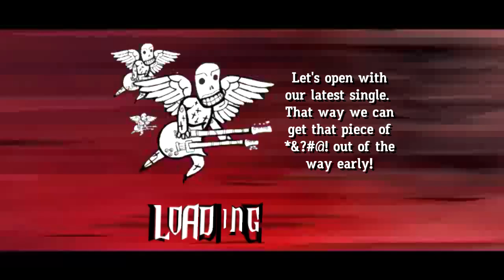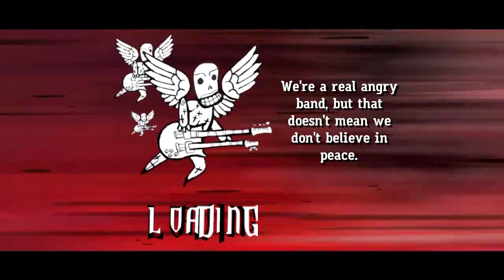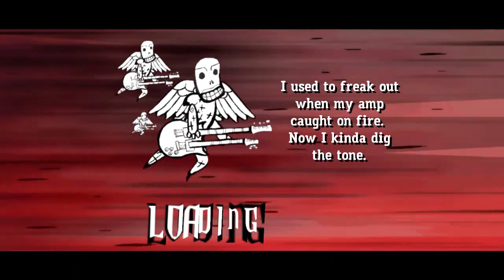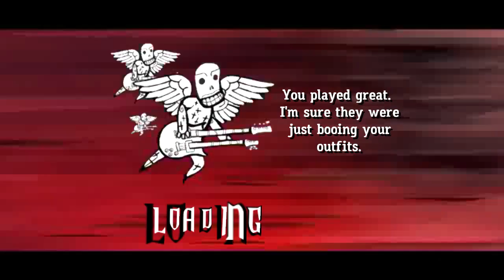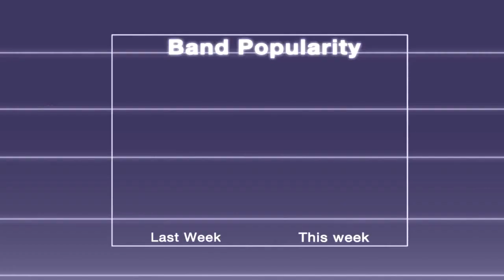Guitar Hero III: Legends Of Rock Part 5